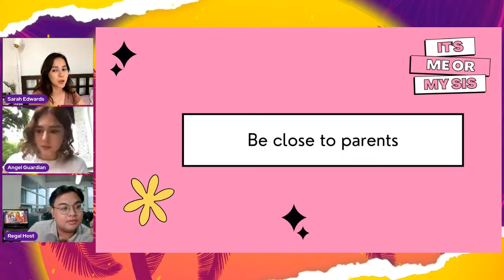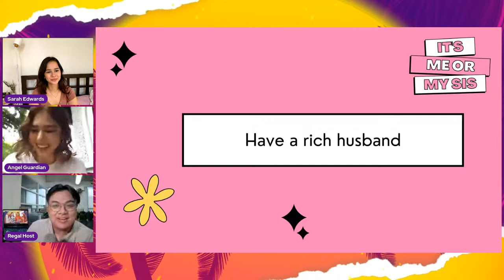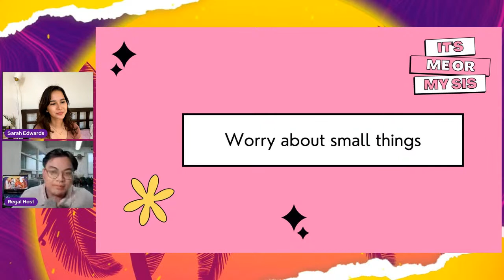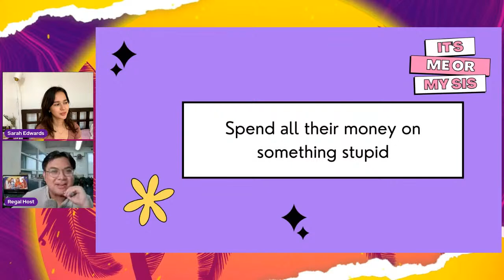Regal Studio Presents....Angel Guardian & Sarah Edwards LIVE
Let's go sis! RSPAteKnowsBest 💜👏💅✨

It's a Fun Friday as Sarah Edwards and Angel Guardian go LIVE on Regal Entertainment Facebook and YouTube Channel!